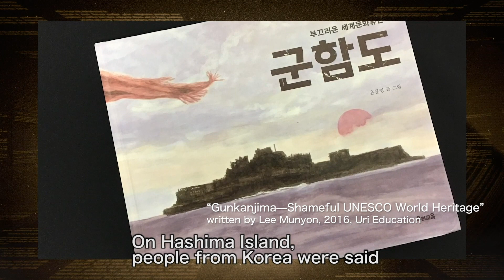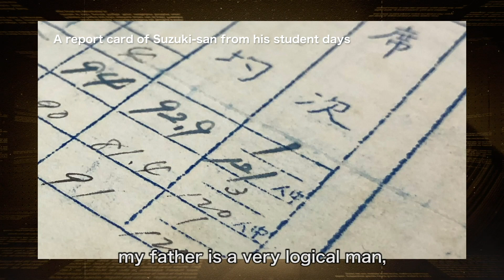(English sub)Mr. Fumio Suzuki, former resident of Hashima Island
This is a valuable testimonial by second-generation Korean resident in Japan named Mr. Fumio Suzuki (Kim Hyung-do), who was born in 1933 in Hashima Island. In this testimonial, he will unravel his memories of his parents as he looks back on those days where his parents from South Gyeongsang Province and their life in Hashima Island.
He passed away in 2019, and his eldest son, Mr. Koichi, also shared his memoreis of his father to us.
Mr. Suzuki served as the Executive Director of the Central Headquarters of the Korean Residents Union in Japan (Mindan) and as the head of the Nagasaki Prefectural Headquarters.